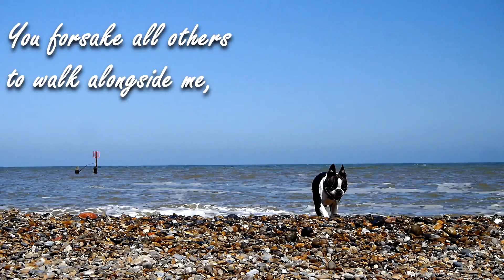Two Boston Terrier Dogs Star In snugglezzz video ad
Two resident boston terrier dogs star in a new video from snugglezzz pushing new orthopedic memory foam dog beds - a comfortable life for dogs and cats